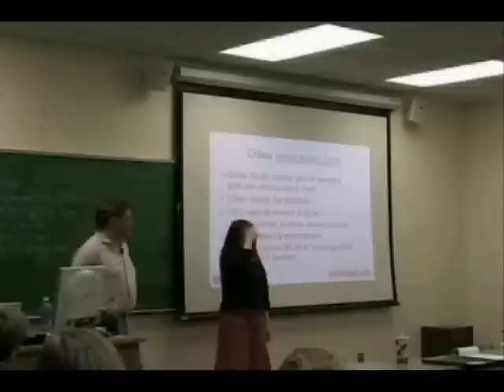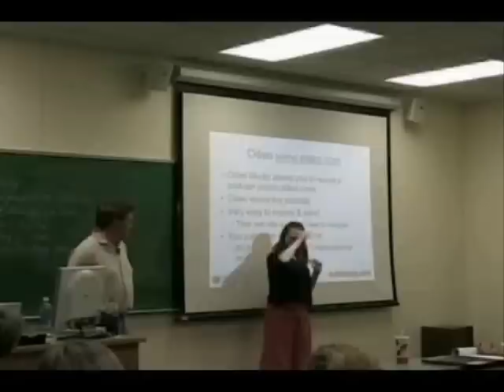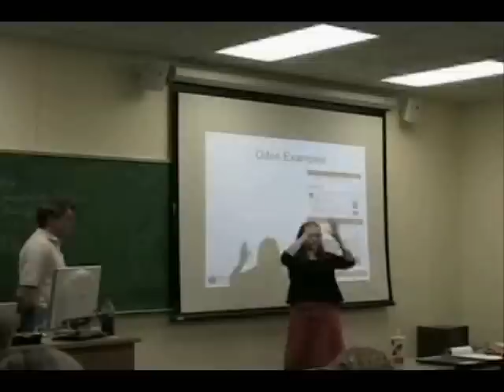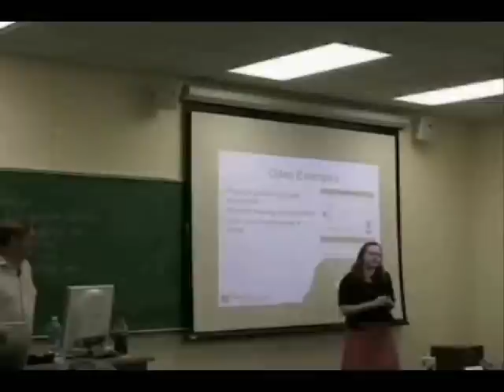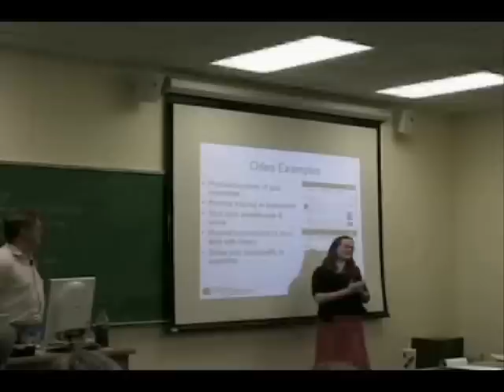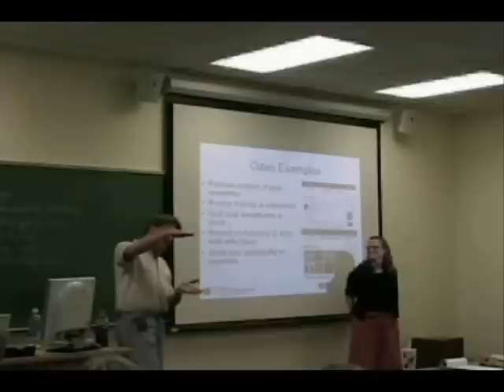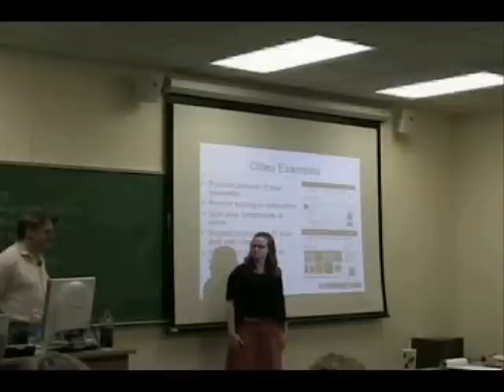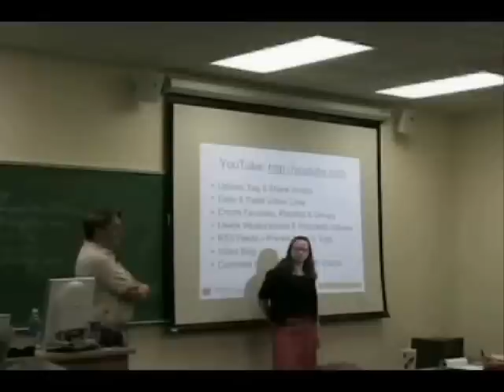Podcast Marketing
This discussion of podcasting and podcast marketing, using Odeo as an example, is from a Communications 2.0 presentation. WATCH the next segment on online video marketing

This presentation was given before a nonprofit communications class at Hamline University in Saint Paul, Minnesota on April 16, 2007.

The presentation was given by Ann Treacy of Treacy Information Services and David Erickson of the e-Strategy Internet Marketing Blog